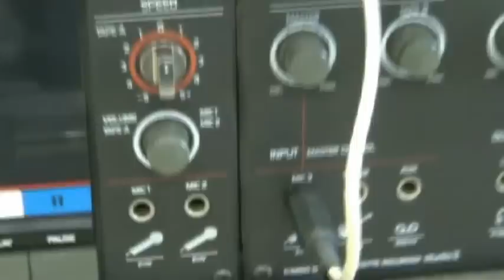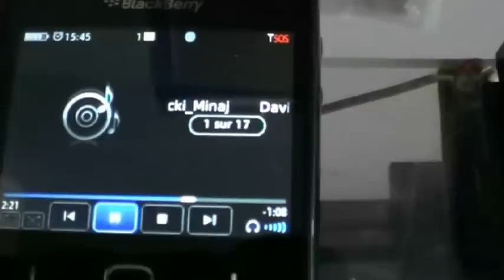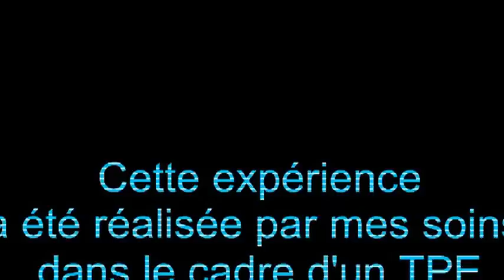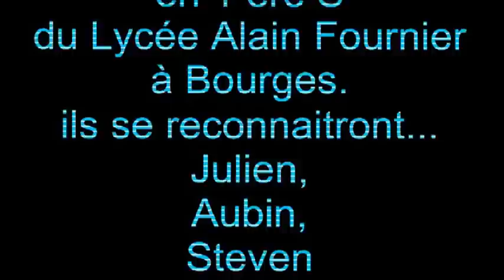Light (LED) to transfer the music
Audio-LED